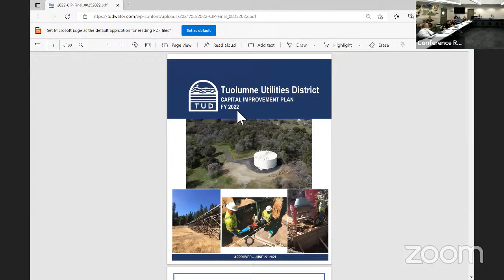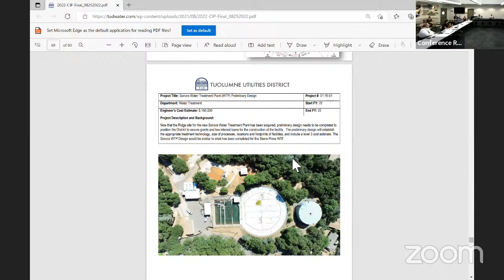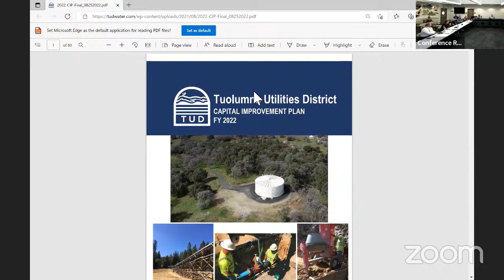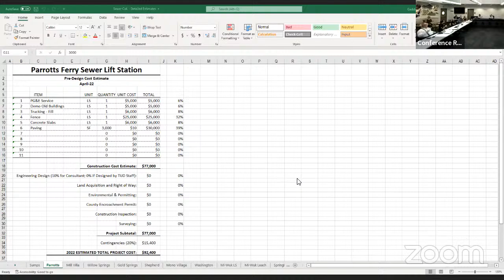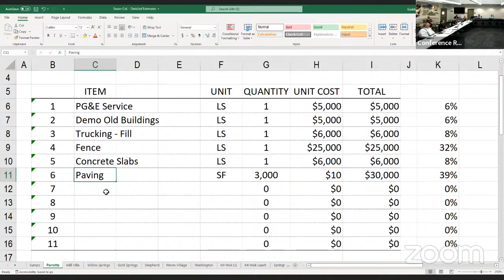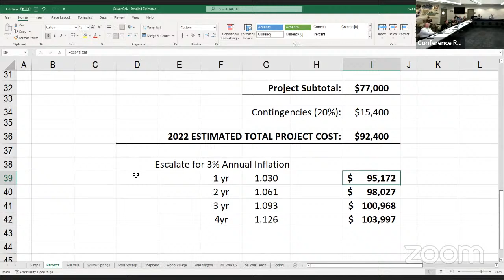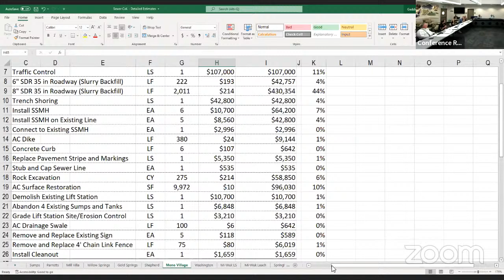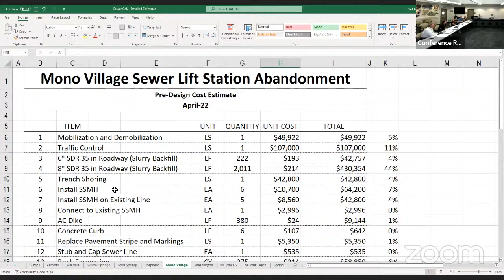Finance Committee Meeting